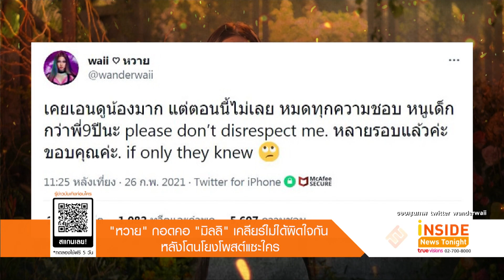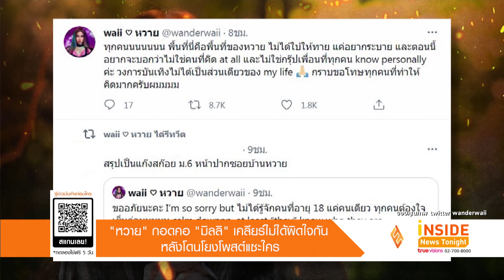“หวาย” กอดคอ “มิลลิ” เคลียร์ไม่ได้ผิดใจกัน หลังโดนโยงโพสต์แซะใคร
จู่ๆ ก็มีเรื่องให้ชวนสงสัยเมื่อนักร้องชื่อสาว  หวาย ปัญญ์ธิษา   ได้โพสต์ข้อความลงทวิตเตอร์ชวนคิดว่า เอ๊ะ! กำลังแซะใครอยู่รึเปล่า โดยมีข้อความประมาณว่า  “เคยเอ็นดูน้องมาก แต่ตอนนี้ไม่เลย หมดทุกความชอบ หนูเด็กกว่าพี่ 9 ปีนะ please don't disrespect me. หลายรอบแล้วค่ะ ขอบคุณค่ะ. if only they knew”

หลังจากนั้นชาวเน็ตก็พากันเดากันว่า หวาย จะหมายถึงใคร ซึ่งบางคนโยงไปถึงแร็ปเปอร์สาวรุ่นน้องร่วมวง 2021 ราตรี อย่าง มิลลิ มินนี่-ดนุภา หรือเปล่า เพราะหากลองนับอายุของ หวาย กับ มิลลิ ก็ห่างกัน 9 ปี ตามที่หวายโพสต์แบบเป๊ะ แถมยิ่งตอกย้ำ เพราะแฟนๆ ต่างเดาประเด็นนี้ในโลกโซเชียลถึงขึ้นมีแฮชแท็ก 2021ราตรีวงแตก เลยทีเดียว